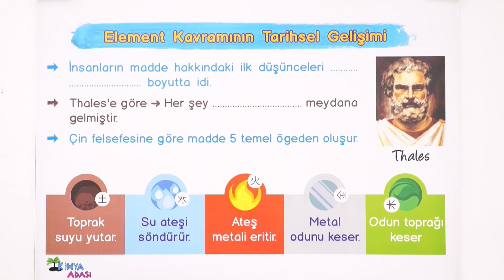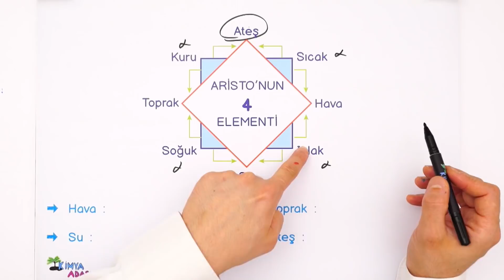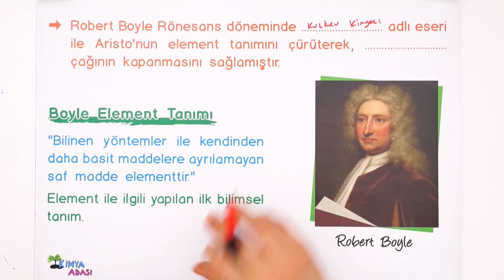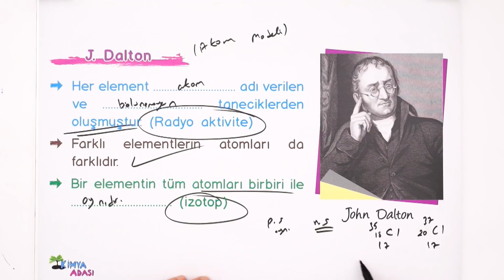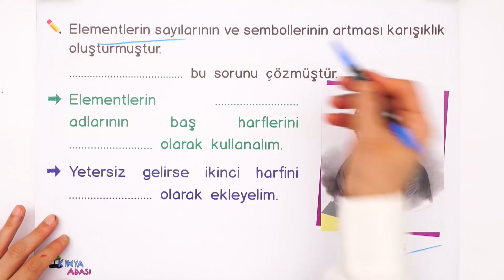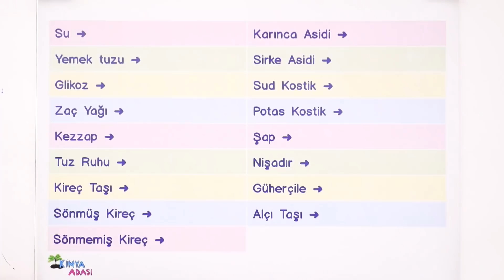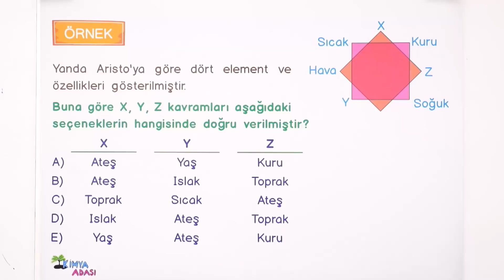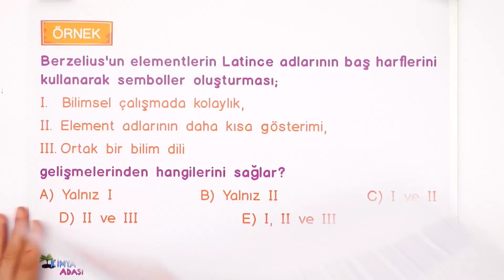A2 - ELEMENTLER VE KİMYANIN SEMBOLİK DİLİ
Serinin ikinci videosunu sizlere sunuyorum gençler. Sizlere faydali olmasi dileğiyle. Videoda kullandığım sorulari kendi kitaplarimdan aldim. Yeni videolarımız gelmeye devam edecek.